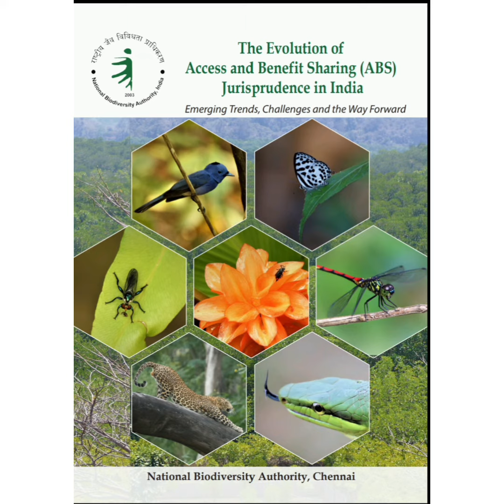The Evolution of Access and Benefit Sharing (ABS) Jurisprudence in India - Book Launch Event